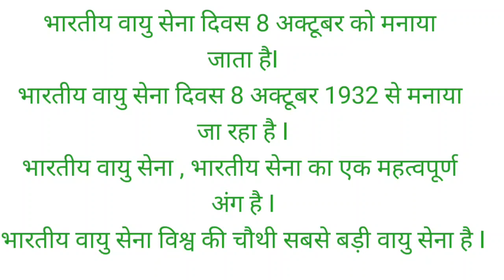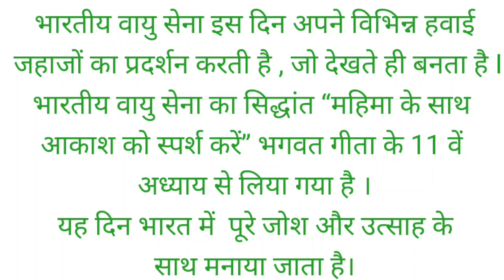हिंदी -भारतीय वायु सेना दिवस। क्यों, कब और कैसे मनाया जाता है।आइए इस विडियो के माध्यम से जानते हैं।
हिंदी - राष्ट्रीय एकता दिवस पर निबंध।निबंधलेखन
English - Essay on Children's Day. 10 easy lines in English.
गुरु गोविंद सिंह पर निबंध (10 लाइन)